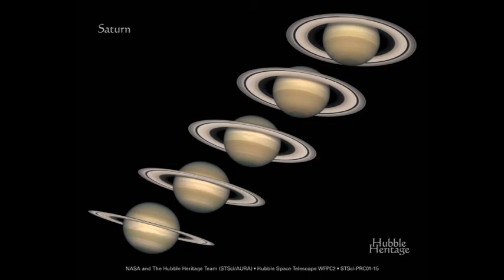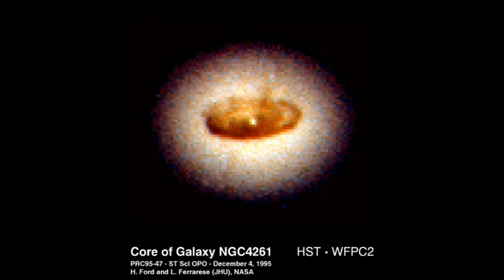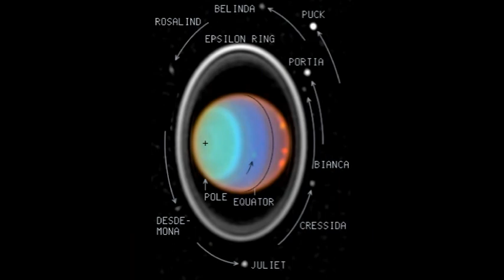Hubble telescope - Music M Newlyn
Haven't uploaded for while, hi res Hubble space images with ambient music.